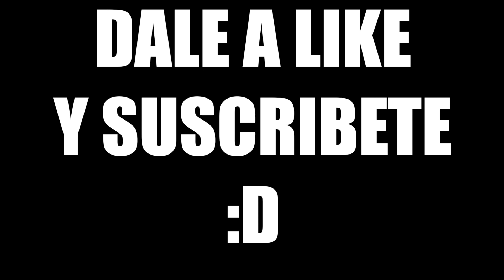DJMARIO y PERXITAA Impostores TRISTES | Among Us #8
Los impostores más tristes de Among Us son Perxitaa y DjMariio!